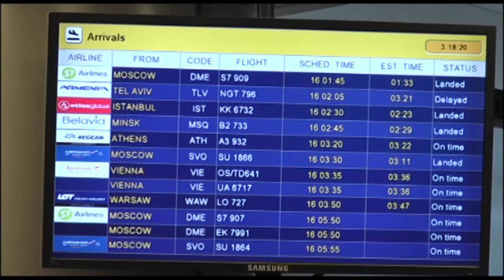Հայաստան է ժամանել աշխարհի տասնվեցակի չեմպիոնը. Զվարթնոցում ասեղ գցելու տեղ չկար